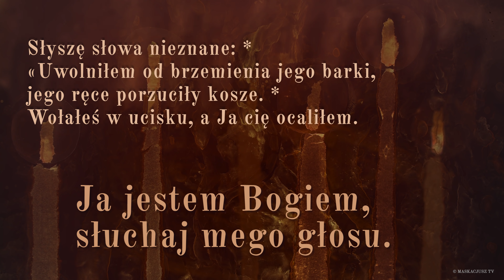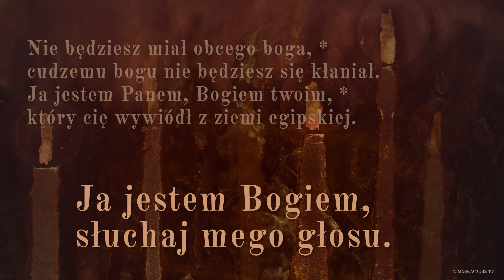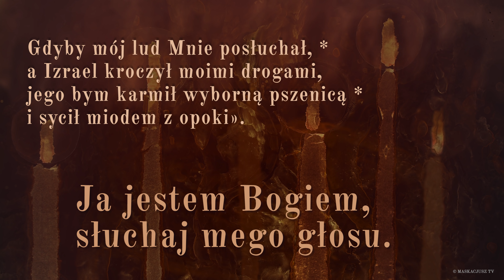PsalmResponsoryjny | 29 marca 2019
Ps 81 (80), 6c-8a. 8b-9. 10-11b. 14 i 17 (R.: por. 11a i 9a)

     Ja jestem Bogiem, słuchaj mego głosu.

Słyszę słowa nieznane: *
«Uwolniłem od brzemienia jego barki,
jego ręce porzuciły kosze. *
Wołałeś w ucisku, a Ja cię ocaliłem.

Odpowiedziałem ci z grzmiącej chmury, *
doświadczyłem cię przy wodach Meriba.
Słuchaj, mój ludu, chcę cię napomnieć, *
obyś Mnie posłuchał, Izraelu!

Nie będziesz miał obcego boga, *
cudzemu bogu nie będziesz się kłaniał.
Ja jestem Panem, Bogiem twoim, *
który cię wywiódł z ziemi egipskiej.

Gdyby mój lud Mnie posłuchał, *
a Izrael kroczył moimi drogami,
jego bym karmił wyborną pszenicą *
i sycił miodem z opoki».